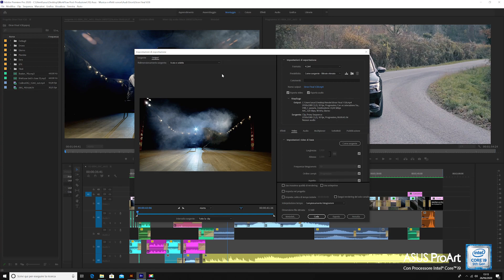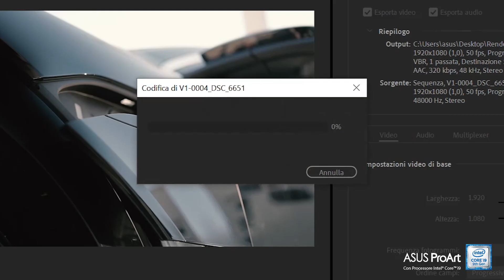Workflow per videomaker | 1. La configurazione del computer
In questo capitolo vediamo da vicino quali sono gli elementi essenziali di un computer ottimizzato per i programmi di video editing.

Vuoi rendere il tuo setup più produttivo e creativo?
Vai sul sito ASUS e utilizza i seguenti codici sconto a te riservati:

Prossimo appuntamento: mercoledì 7/10 alle ore 16, sempre su YouTube, Facebook e IGTV